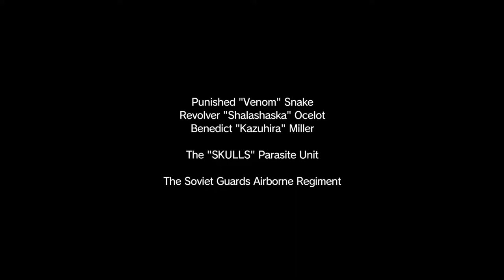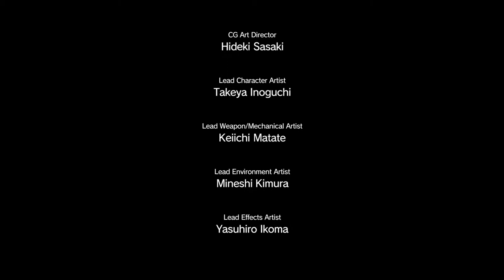SD Plays Metal Gear Solid V The Phantom Pain (2)